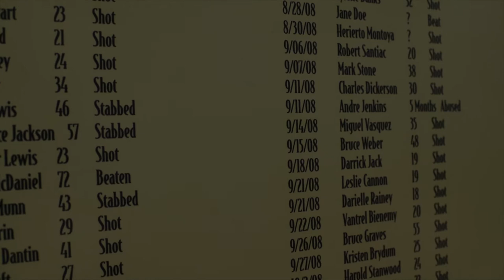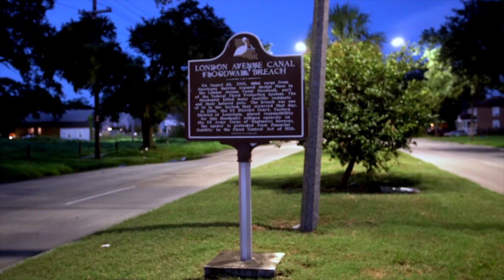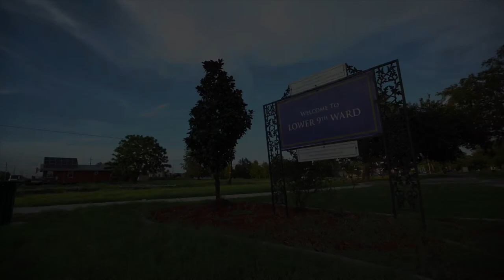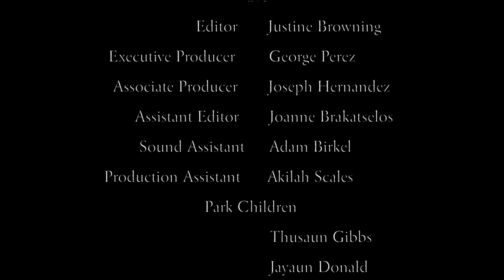Breach: New Orleans Short Film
A New Orleans man, imprisoned before the ravages of Hurricane Katrina, returns to the city and must face the lingering effects of the storm.